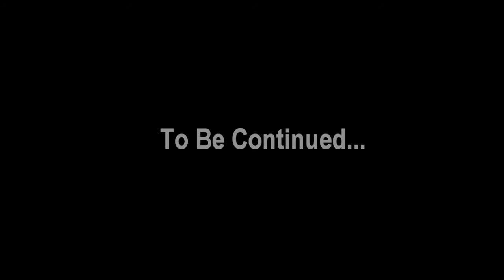Nyla Plays; Jotun Episode 2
I'm still trying to find my style with editing and everything so please be patient! So here is the first Jotun! So many deaths in this goddamn.